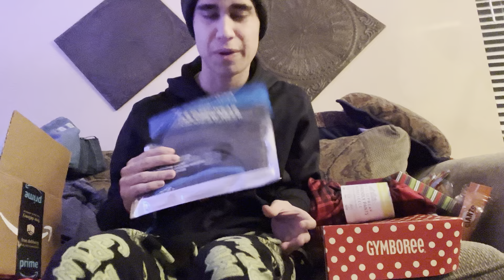Merry Christmas 2022(What did I get?)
I got some pretty good gifts this year